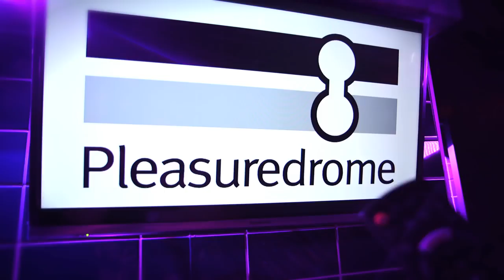Cant Sleep Pleasuredrome new Londons World Famous Spa & Sauna Promo HD